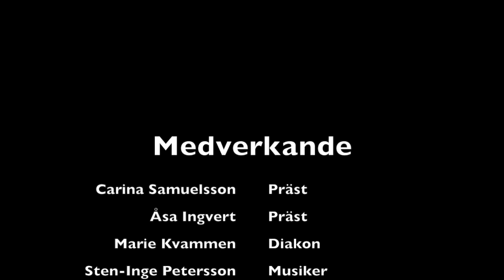Tredje söndagen i påsktiden, 26/4 2020 Växjö domkyrka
Fira Den gode herdens söndag med oss i domkyrkan